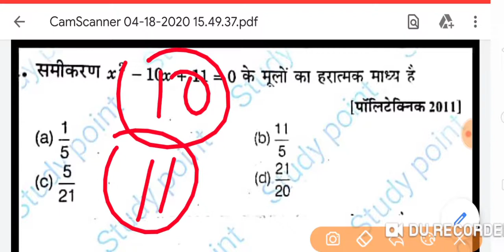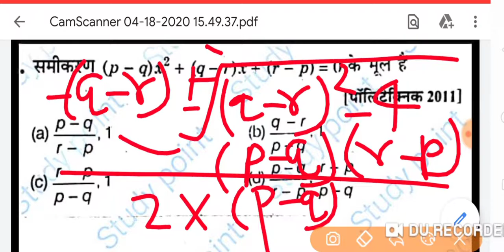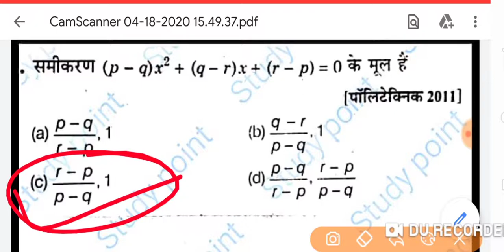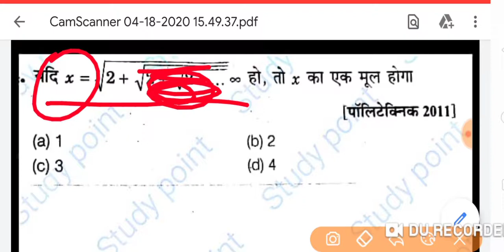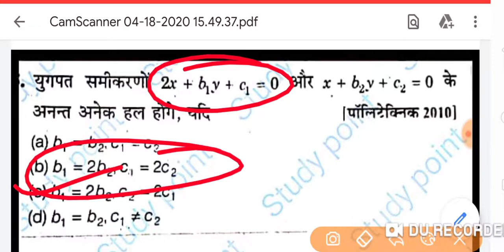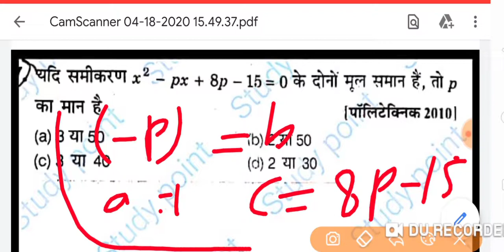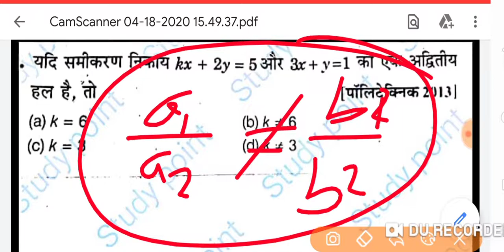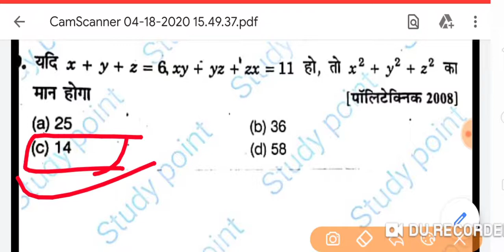math test series 05,most important question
धन्यवाद।